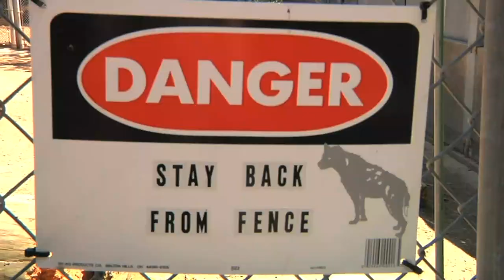Science Today: UC Berkeley Hyenas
UC Berkeley uses the worlds largest captive hyena colony to study the brain development of communication and language.   Series: Science Today [Science] [Show ID: 19482]